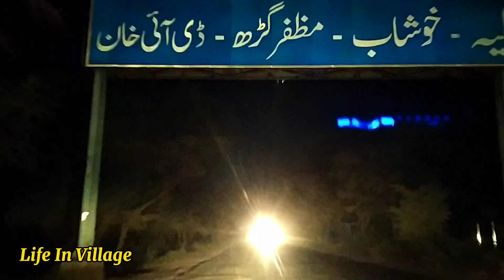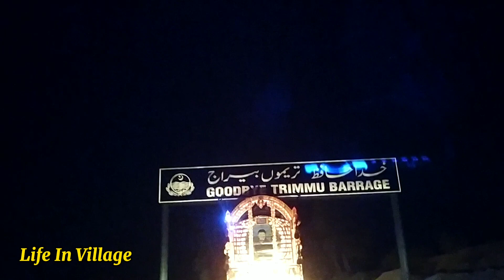Aaj Ham Aye thal Hyderabad | Pakistani Village Family Vlogs | desert Village life | Life In Village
Channel Name : Life In Village